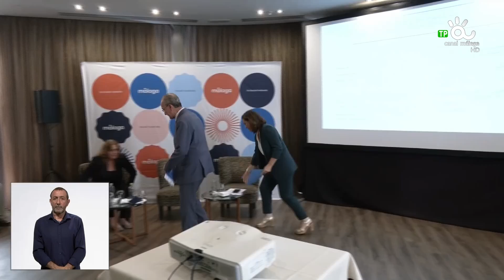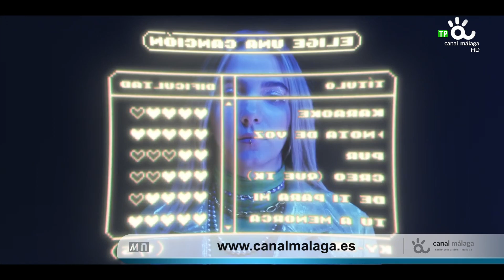MÁLAGA NOTICIAS 04 11 22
«Málaga Noticias. Segunda Edición» permite resumir la actualidad de la jornada de una manera más reposada. Destaca por incluir información casi exclusiva de la ciudad de Málaga. Sin embargo también tienen cabida las informaciones de Andalucía, España y el mundo que afecten a los malagueños. Accesible para todos los públicos al ser interpretado en LSE.

Se emite de lunes a viernes a las 18:00 horas (con redifusiones a las 20:30, 23:30, 01:30, 04:30 y 07:30 horas) en Canal Málaga Televisión.